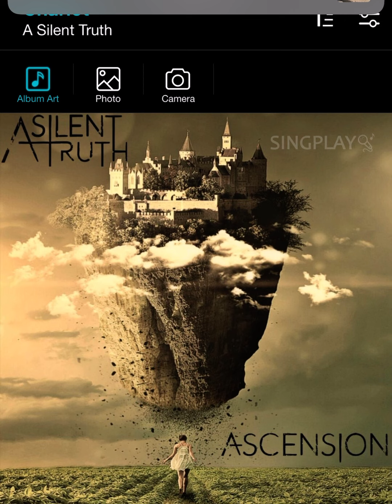A Silent Truth - Chariot (Daycore)